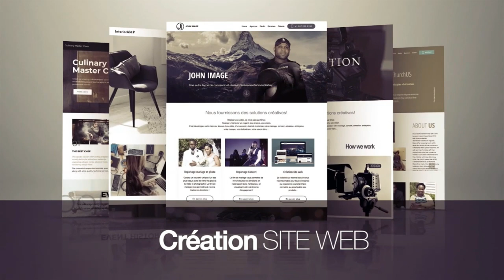Mariage Kimbanguiste de Simao Mbuta et Giselle Makiese à Portland Maine USA (John Image na Pointe)